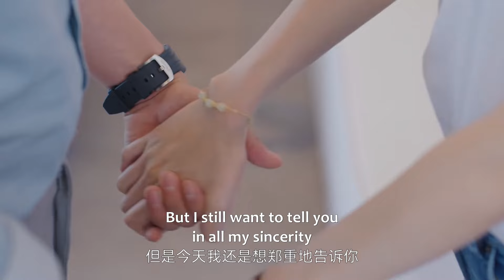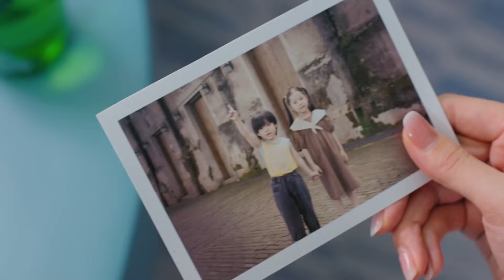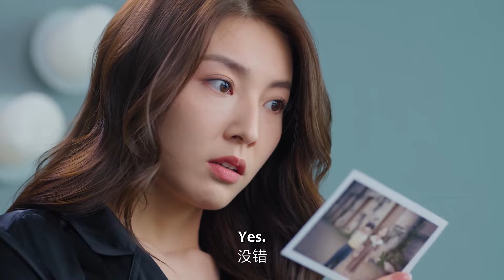💖辛旗終於承認分手5年自己一直愛著閔慧，深情表白贏得她的原諒！【你给我的喜欢 The Love You Give Me】